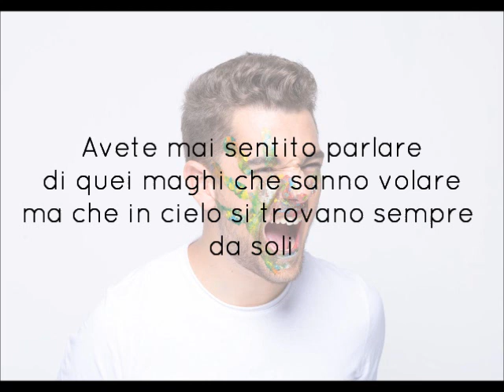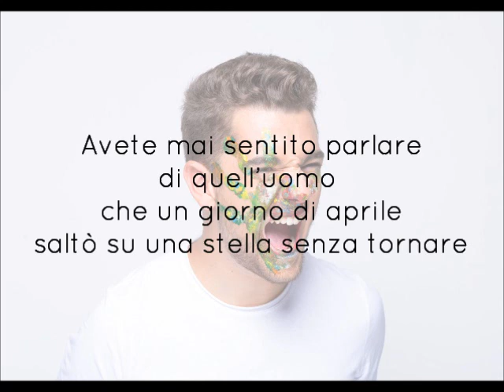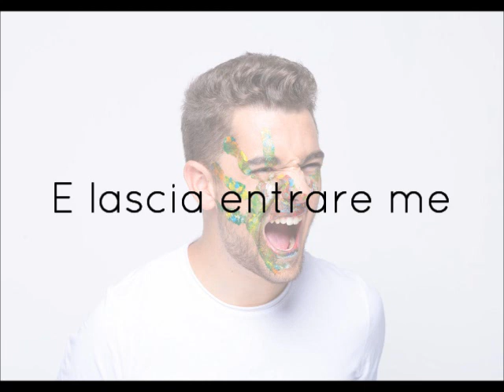Francesco Rainero - Canzone a domicilio (Lyric Video)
Arrangiamento: Michele Vitulli
Francesco Rainero: voce e chitarra acustica
Michele Vitulli: basso elettrico, percussioni e snap
Francesco "Kekkone" Cherubini: batteria
Chiara Vichi: chitarra acustica
Tiziano Borghi: pianoforte
Claudio Giovagnoli: sax tenore e contralto
Luca Marianini: tromba
Mancino è disponibile su tutte le piattaforme digitali.